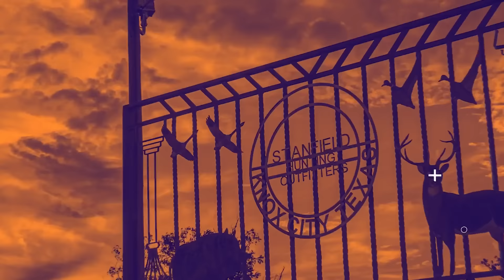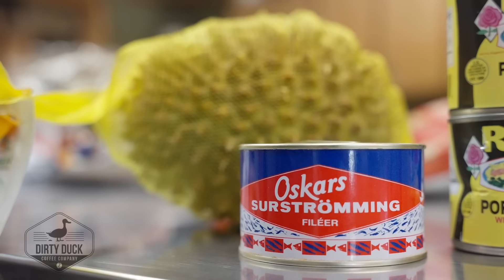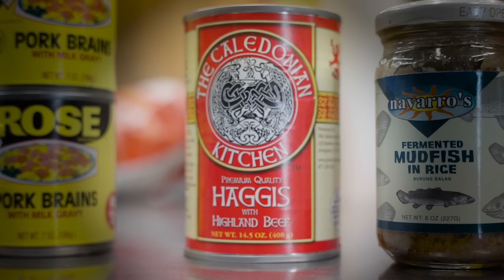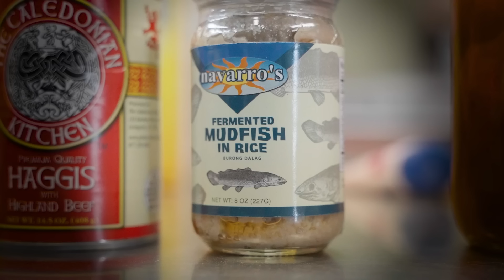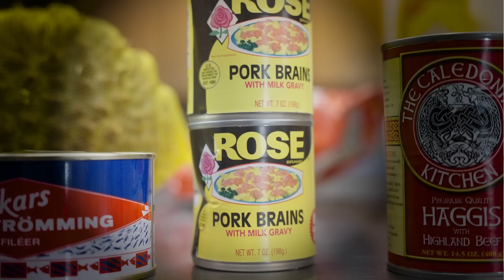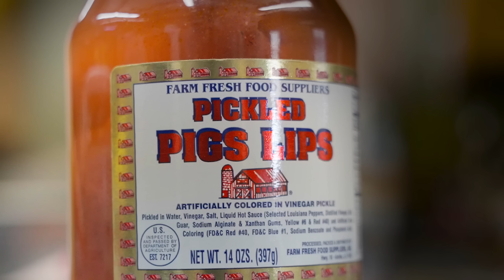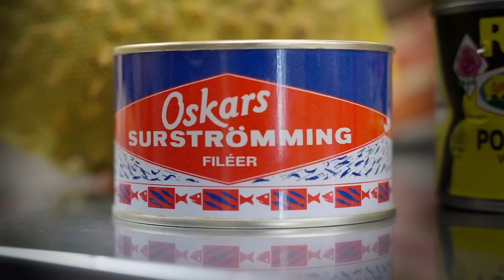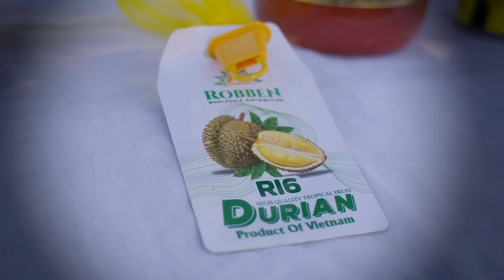The First Family of Waterfowl: Season 3 Episode 1 - The Wager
It's a new year and the crew at The Big Honker Lodge are gearing up for a new hunting season with a familiar set of challenges ahead of the dove opener… shredding has to be done, lodge has to spruced up, and Jeff has to battle with Dish network to ensure football can be watched.

Jeff and Andy strike up a wager with a good challenge that will have Jeff in a church pew on Sundays and Andy hovering over a toilet after he eats some of the most vile foods known to man.

-Alpha Outdoors Specialties
-Boss Shot Shells
-Chêne Gear
-Dirty Duck Coffee
-Double T British Kennels
-Ducks Unlimited
-Looking Glass Podcast
-Mitch Hall Chevrolet
-MLR Graphics
-Mossberg
-Pacific Calls
-Stanfield Hunting Outfitters